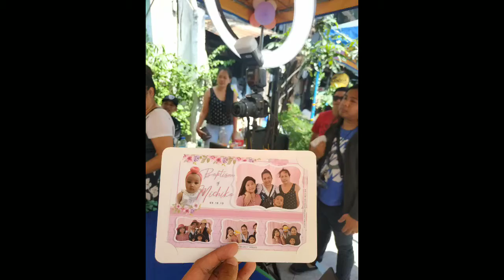BAPTISM OF MICHIKO (08.18.2019)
Thank you for being our valued client.
Welcome to the Christian World MICHIKO!!!
We are grateful for the pleasure of serving you and meeting your needs.

Shout out Allen Kristhofer!

GIVE REMARKABLE KEEPSAKE TO YOUR GUESTS

ShashinToru Photobooth provides affordable party favors services, and best of all, you get instant results!

WHY CHOOSE SHASHINTORU PHOTOBOOTH?
--We provide quality prints in very affordable price that guarantees image Longevity up to 100 Years
--Customers are treated with "malasakit" because we care about the memories that they plan to cherish
--We CARE about our clients as they will not only be our repeat customers but they can endorse us to their friends as well. Please